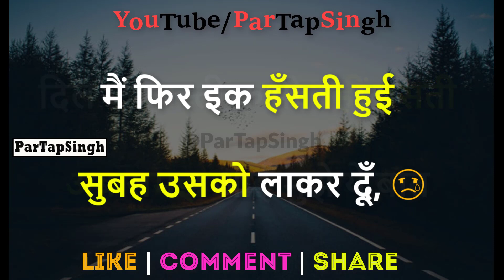😥😥 very sad whatsapp status video 😥 sad song hindi 😥 new breakup whatsapp status video 😥😥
Heart Broken 💔💔 Status 😭😭 | Tum Hi Aana | Marjaawaan | Sad Whatsapp Status Video
very sad whatsapp status video 💔 heart touching 💔 new sad whatsapp status💔 love breakup
😢Heart Touching Scene 😭| Very Sad Whatsapp Status Video | Bao Rami Status
Broken Heart 💔mood off | sad boy | alone boy | breakup status | boys Emotional whatsapp status😭
😠 MOOD OFF STATUS 😠 HOLLYWOOD WHATSAPP STATUS VIDEO NEW WHATSAPP STAUTS 2019
💔💔 Very Sad 😭 Heart Touching WhatsApp Status 💔💔 | broken heart | Breakup Status | Sad Status🙄
😠 Broke My Heart 😠 MOOD OFF | HEART BROKEN STATUS | VERY SAD WHATSAPP STATUS | SAD STATUS
ENGLISH SAD WHATSAPP STATUS VIDEO
😠 MOOD OFF STATUS 😠 | HEART BROKEN STATUS | VERY SAD WHATSAPP STATUS | SAD STATUS
About YT Titles Generator